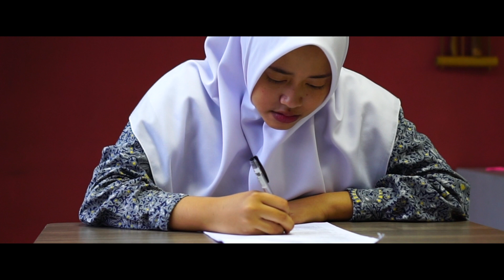ALPHASEISMIC 2020 - OFFICIAL TRAILER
AL KAUSAR BOARDING SCHOOL PROUDLY PRESENTS

ALPHASEISMIC 2020
Al Kausar Presents Hall of Art, Sport, English, Science and Islamic Competitions

Our competitions include :

ISLAMIC
- Fashion Show Islami TK
- MHQ SD & SMP
- Kaligrafi SMP
- MTQ SMA
- Marawis SMP & SMA
- Pidato Islami SMA

SCIENCE
- OSMAHA (Olimpiade Sains dan Humaniora) SD
- OSMAHA (Olimpiade Sains dan Humaniora) SMP
- Essay SMA

ART
- Mewarnai TK
- Mewarnai SD
- Saman SMP & SMA
- Mural SMA
- Alphas Idol SMA
- 3D Wall Magazine SMA
- Fotografi SMP & SMA

SPORT
- Panahan SD
- Basket SMP
- Futsal SMP
- Panahan SMP
- Basket SMA
- Futsal SMA
- LKBB SMA
- Panahan SMA
- Panahan Umum
- Silat SD
- Silat SMP
- Silat SMA

LINGUISTIC
- Menulis Cerpen SMP & SMA
- Debat SMA
- Story Telling SMP & SMA
- Deklamasi Puisi SMA

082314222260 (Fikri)